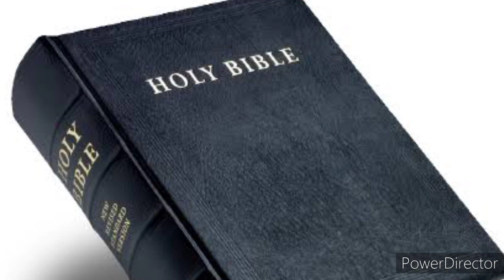The Hebrew Bible in Urdu | Jewish Bible in Urdu | Tanakh in Urdu | Holy Bible in Urdu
This videos explores different facts about Jewish Bible.